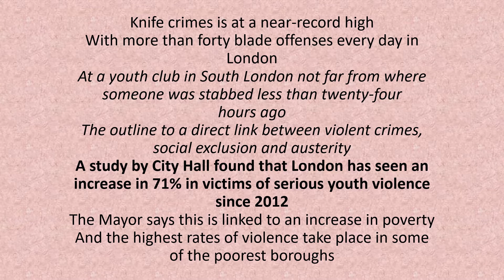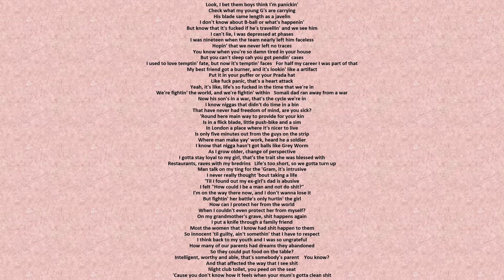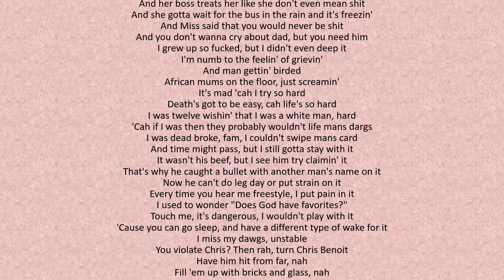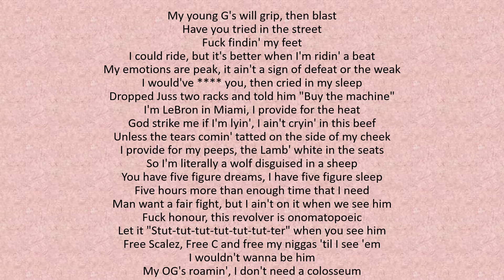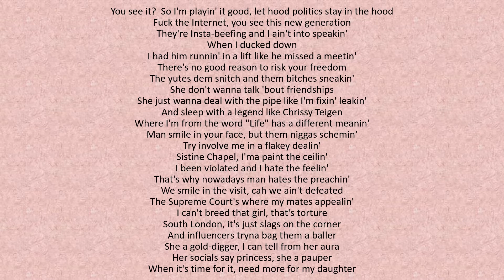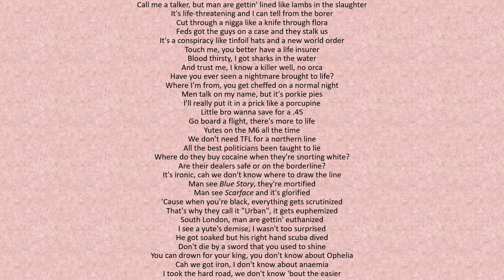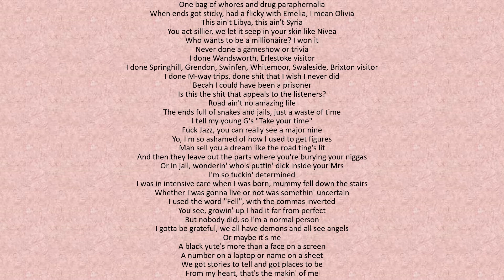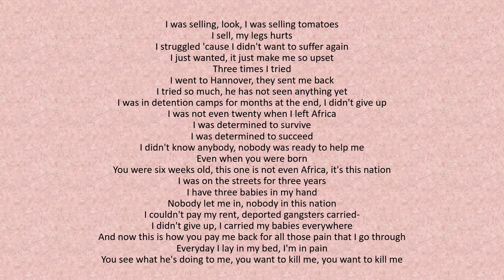Dave - Heart Attack (lyrics)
Artist: Dave
Released: 2021